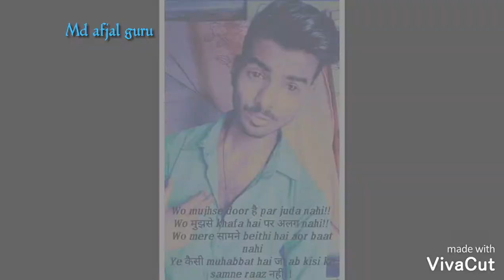Ae dil na kar_New WhatsApp status video❤️ song